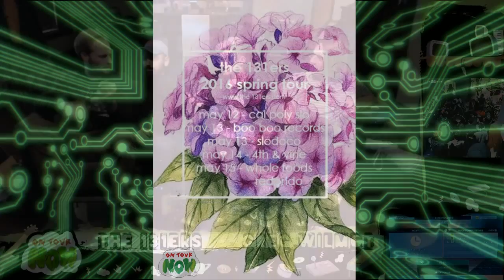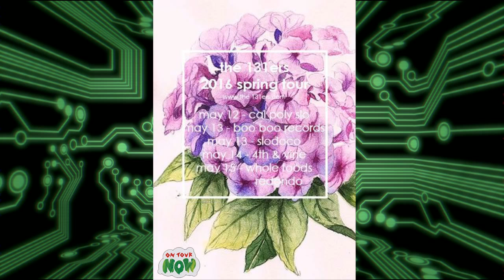On Tour Now - The 131ers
On Tour Now
Episode #019
Hosted by Greg Wilmot

Theme Song by:
Glen and the Sunshine Gang "Lose My Mind"

Artwork / Animation
Awkward Violence